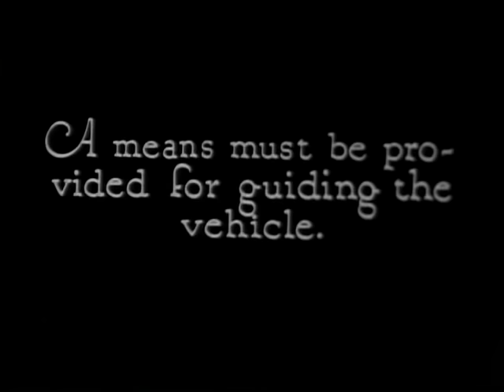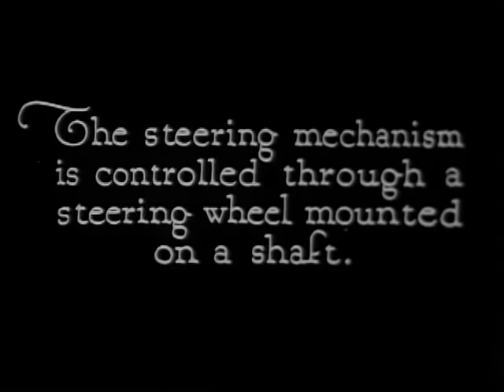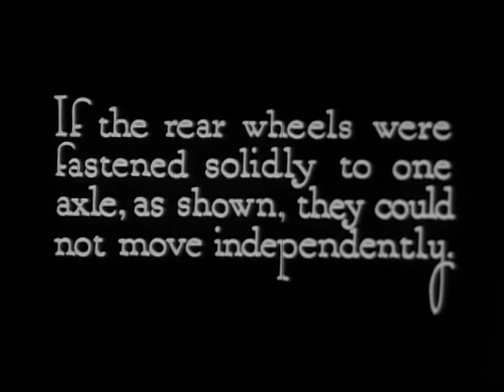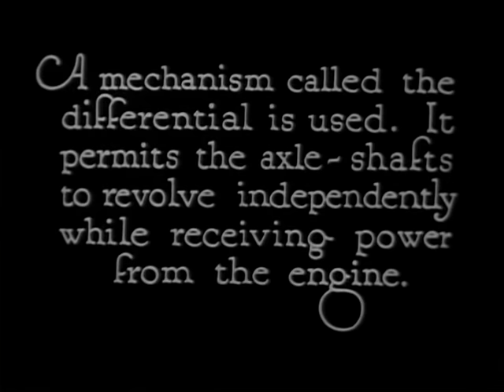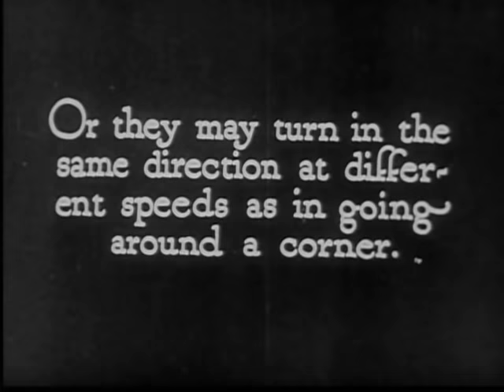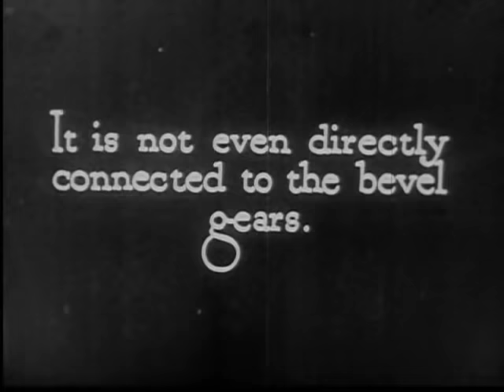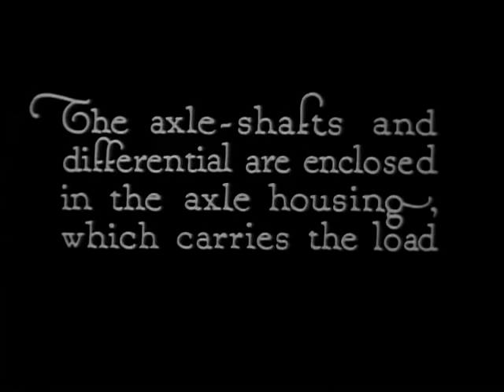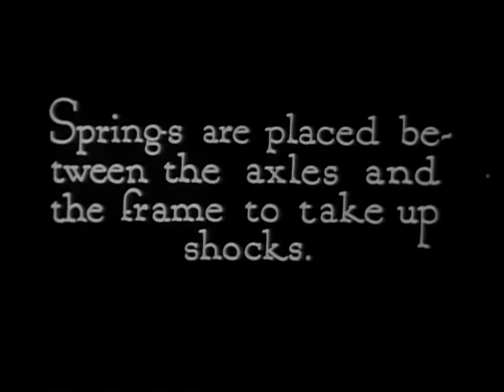The Running Gear And Differential • Elements of the Automobile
Silent Film by Bray Pictures Corporation